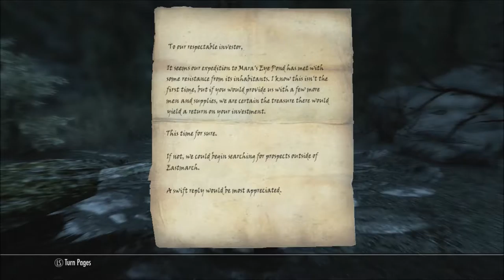Skyrim Series, Episode 107 ULFRIC DEFEATED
At long last, we finally put an end to this unnecessary war, for the Empire to finally recover in full!